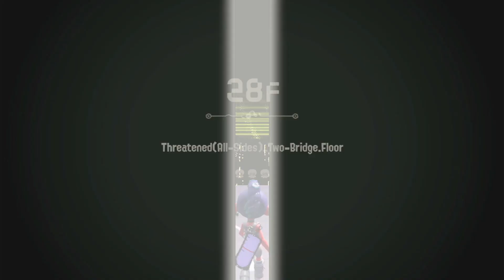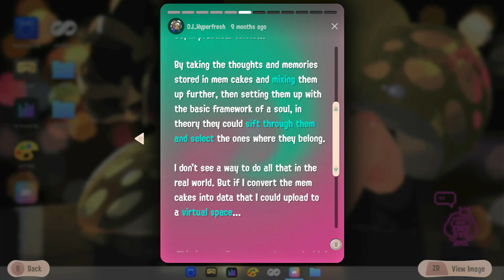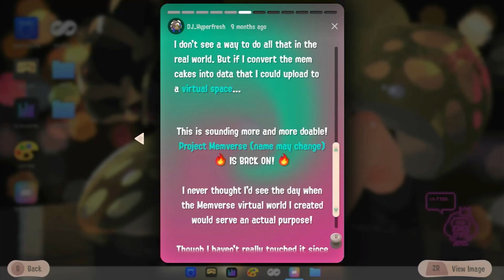Splatoon 3 Side Order Let's Play #18: Sniper is fun to play!?!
This is now the 18th part of the lets play :3
This sniper feels like hacking...